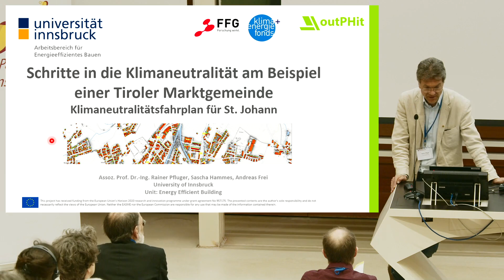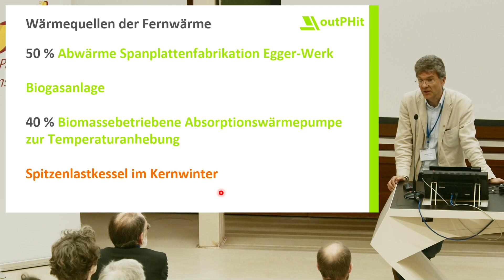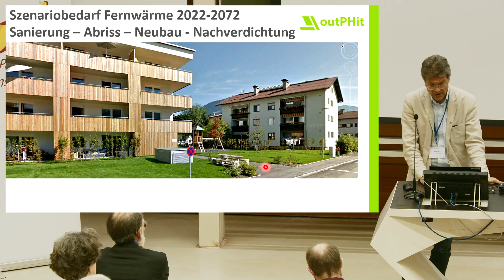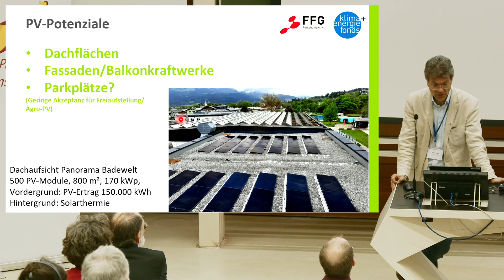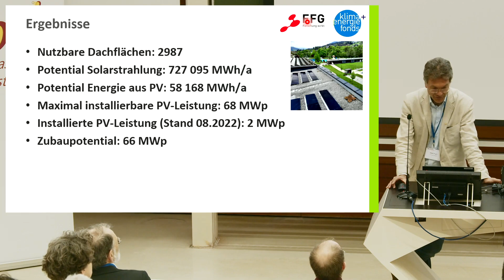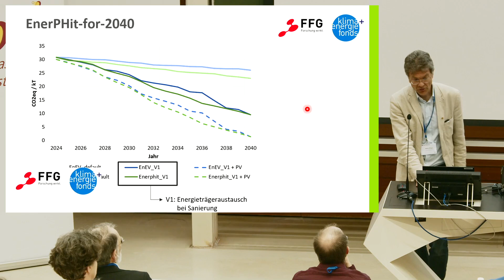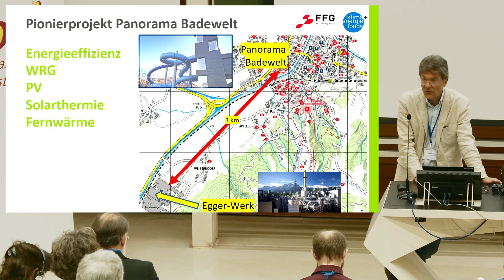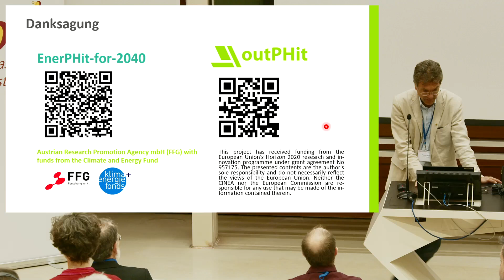EnerPHit für ein klimaresilientes St. Johann (EnerPHit-for-2040)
Für die Marktgemeinde St. Johann in Österreich wurde mit dem Bilanzierungsprogramm districtPH ein Fahrplan zur Klimaneutralität bis 2040 erarbeitet. Darüber hinaus werden das kommunale Energiemonitoring sowie Potenziale durch EnerPHit-Gebäudesanierung, PV-Ausbau und Effizienzverbesserung am Beispiel des lokalen Hallenbades vorgestellt.